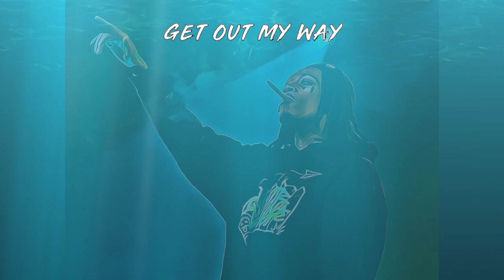Wiz Khalifa x Chevy Type Beat - "Get Out My Way" | Club/Trap Instrumental